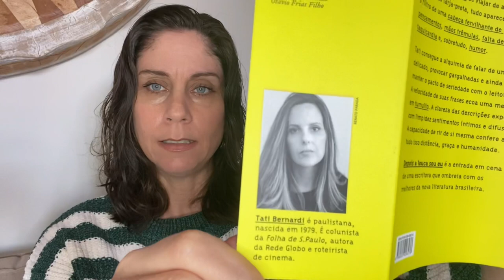A Ansiedade Fala em “Depois a Louca Sou Eu”, de Tati Bernardi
A ansiedade em primeira pessoa nesse livro de Tati Bernardi. Livro incrível para entender como se constrói o processo ansioso e como se é controlado por ele, tornando-se refém.

Link para adquirir o livro:

Depois a Louca Sou Eu

Endereço para envios:
Laura Louise Richardson França
Rua Ana de Oliveira Silva, 79
Bairro São Caetano
São João del Rei MG
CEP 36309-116